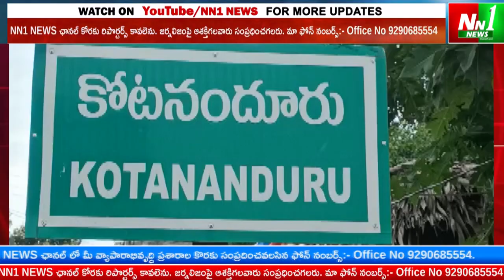కోటనందూరు : మహిళా సమాఖ్య కార్యాలయం నందు ప్రధానమంత్రి ఉపాధి కల్పన పథకం అవగాహన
"nn1news live"
"nn1news luve"
"nn1news"
"nn1news live"

NN1 NEWS#
NN1 News#
nn1news live#
nn1news breaking news today#
nn1news Breaking#
nn1news Youtube on live#
nn1news Sucribe#